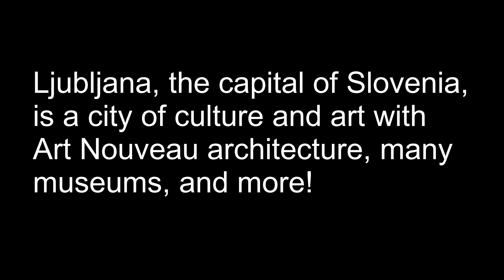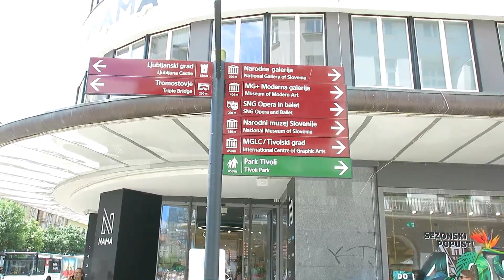Slovenia: visit Ljubljana, the vibrant city of culture and art!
Hi guys! Today, discover Ljubljana with me, the capital of Slovenia. There, you can find Art Nouveau architecture, green spaces and some nice attractions. Hope you like this video!